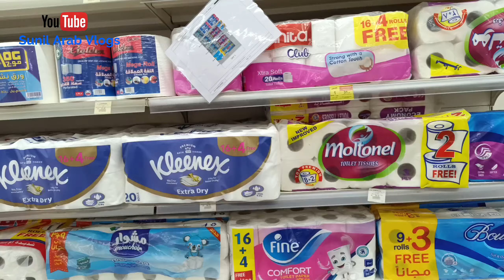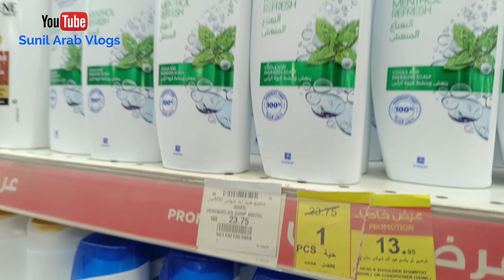Saudi Arabia A To Z Shopping Mall | Best Market Saudi Arabia|देखिए सऊदी अरब की सबसे बेहतरीन मार्केट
Your Queries...